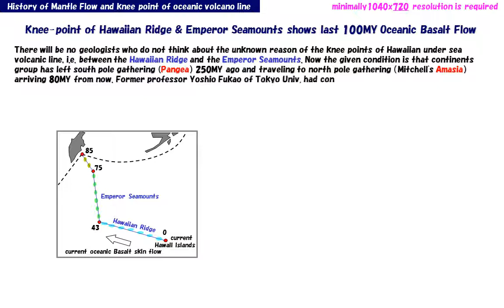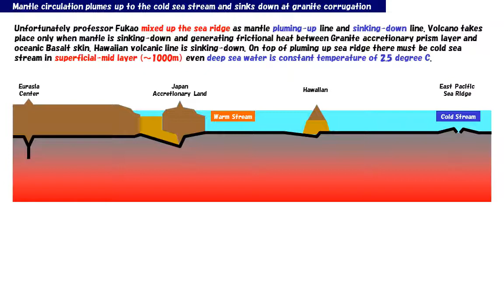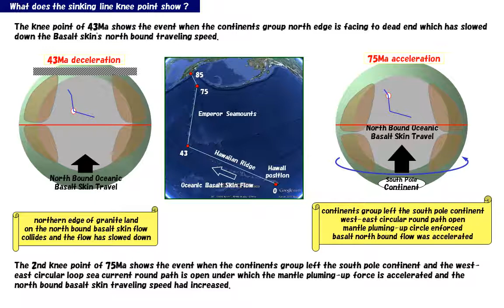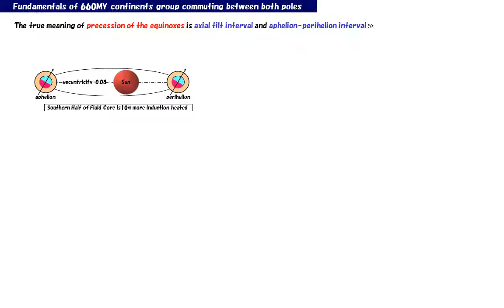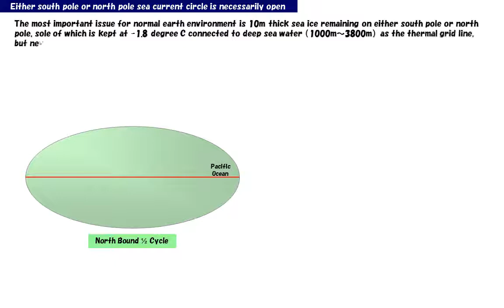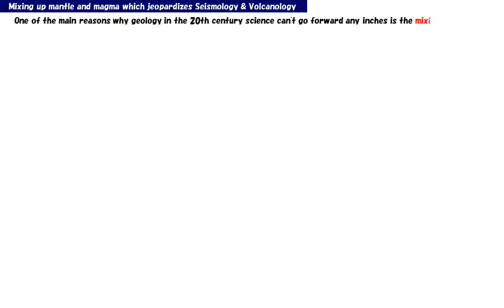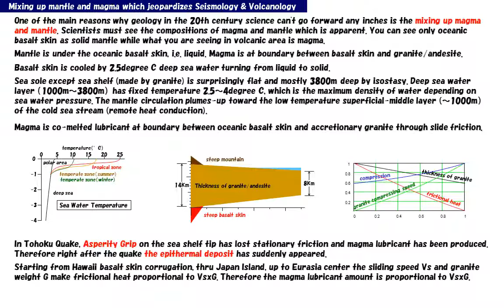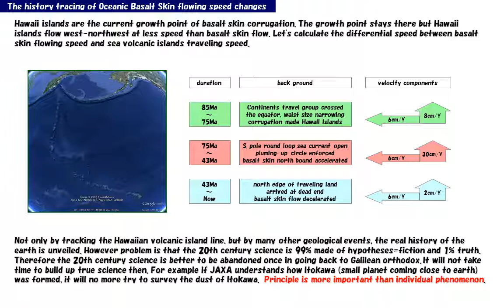NHK Cosmic Front ： Supercontinent Amasia to take North from South pole position by Kim Utsunomiya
This video shows world first time continents group commutes between south pole (Pangea) and north pole (Amasia) every 660MY. Also it's shown why Cambrian Explosion created so many species, as world first time. There are some other world first clarifications. Category en06n